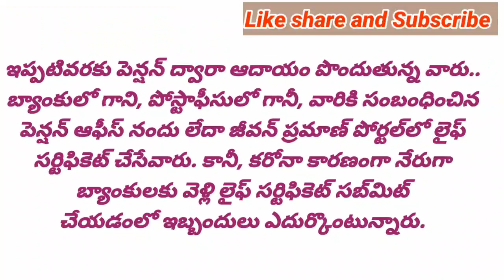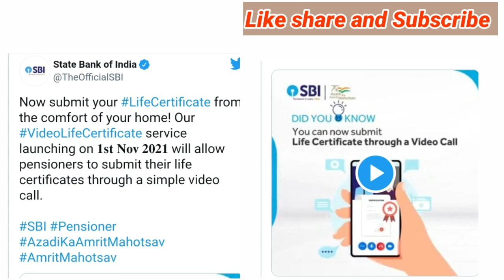Good News to Pensioners/Retired Employees From SBI|పెన్షనర్లకు మరో అదిరిపోయె శుభవార్త చెప్పిన SBI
DA Hiked
TA Allowance
HRA Allowance

11TH PRC
11th prc fitment and basic pay details
11th prc telangana latest news
11th prc andhra pradesh
11th prc telangana
prc andhra pradesh latest news
11th prc ap latest news 2019
11th prc telangana latest news today
11th prc telangana
11th prc fitment table
11th prc fitment and basic pay details
11th prc latest news
11th prc in andhra pradesh 2019
11th prc telangana latest news 2019
ana latest news 2019
11th prc ap
11th prc fitment and basic pay details pdf
11th pay revision commission
Edutech Master6
School EDUCATION DEPARTMENT - Government Text book Press – Budget Estimates 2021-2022 – Budget Release Order for an amount of  Rs.8,44,11,000/- (Rupees Eight Crores, Forty Four Lakhs and Eleven Thousand only) to the Director, Government Text Book Press,  Department – Andhra Pradesh Centre for Financial Systems and Services (APCFSS) –
Decentralization of functional activities to the Director of Treasuries and Accounts, Director of
Works and Accounts, Pay and Accounts Officer and the AP State Capital Region Treasury
(APCRT) – Orders